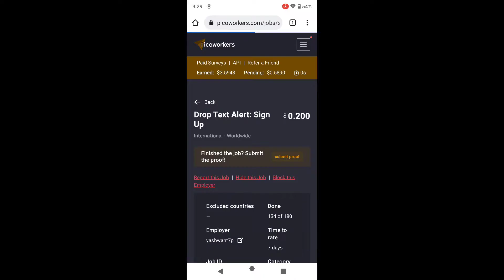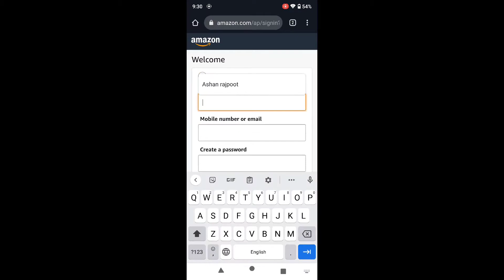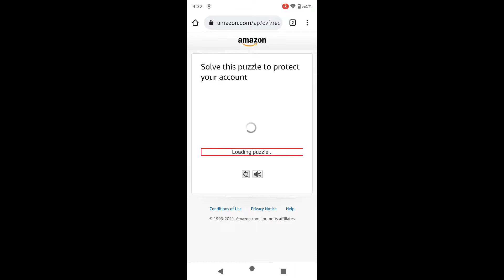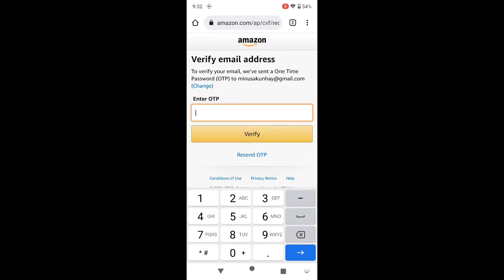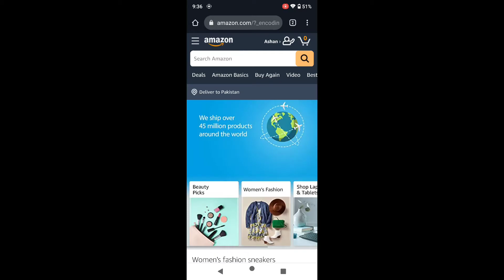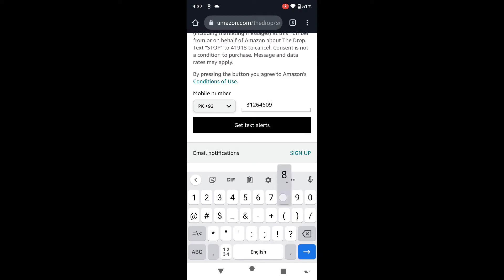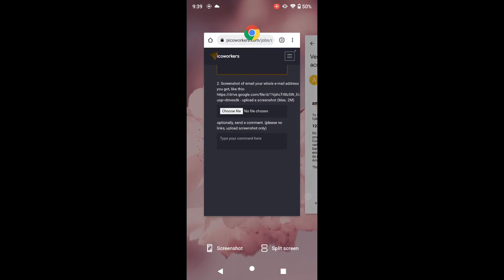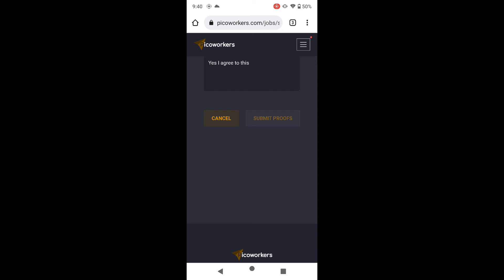How to complete picoworkers drop text alert task easy method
Tutorial #14
HOPE YOU WILL BE WELL IN THIS VIDEO I WILL TELL YOU ABOUT THE LEADING FREELANCING WEBSITE IN IN WORLD THROUGH WHICH YOU CAN EARN ABOUT 5 TO 8 DOLLAR DAILY AT HOME WITH DOING SIMPLE TASKS STEP BY STEP
picoworkers account,
picoworkers a kivabe kaj korbo,
picoworkers a to z,
como funciona a picoworkers,
picoworkers by kashif majeed,
picoworkers baby registry,
picoworkers best job,
picoworkers best tasks,
picoworkers bitcoin withdrawal,
picoworkers by h educate,
picoworkers banned,
picoworkers btc withdraw,
picoworkers create account,
picoworkers clipclaps,
picoworkers channel,
picoworkers clipclaps task,
picoworkers course,
picoworkers cpa,
picoworkers cpa offers,
picoworkers change email,
picoworkers data entry,
picoworkers discord task,
picoworkers details,
picoworkers discord,
picoworkers duplicate proof,
picoworkers drop text alert sign up,
picoworkers deposit,
picoworkers dotkom,
picoworkers easy tasks,
picoworkers earning,
picoworkers easy jobs,
picoworkers earn money,
picoworkers employer,
picoworkers earning trick,
picoworkers earning proof,
picoworkers expert,
picoworkers e confiável,
picoworkers fast earning,
picoworkers full course,
picoworkers first time submitting a task,
picoworkers facebook,
picoworkers fake or real,
picoworkers fake,
picoworkers forgot password,
picoworkers full tutorial,
picoworkers gmail read,
picoworkers gmail account,
picoworkers guide,
picoworkers gmail tasks,
picoworkers gmail read sinhala,
picoworkers gmail,
gleam picoworkers,
picoworkers ledger gmail sign up,
picoworkers how to work in urdu,
picoworkers how to work reddit,
picoworkers how to work sign up,
picoworkers how to work on mobile,
picoworkers how to work marketing,
picoworkers how to work video marketing,
picoworkers highest paying,
picoworkers h educate,
picoworkers instagram task,
picoworkers instagram,
picoworkers is real or fake,
picoworkers in urdu,
picoworkers information,
picoworkers in hindi,
picoworkers id verification,
picoworkers job,
picoworkers job complete,
picoworkers job post,
picoworkers job post bangla,
picoworkers job sinhala,
picoworkers job post sinhala,
picoworkers job tutorial,
picoworkers kyc verification,
picoworkers kashif majeed,
picoworkers ka account kaise banaye,
picoworkers kyc,
picoworkers kya hai,
picoworkers kyc verification in hindi,
picoworkers ki vabe kaj korbo,
picoworkers kyc sinhala,
picoworkers login problem,
picoworkers level up,
picoworkers level 2,
picoworkers live work,
picoworkers login,
picoworkers latest,
picoworkers bitcoin,
picoworkers level,
picoworkers minds sign up,
picoworkers mr how,
picoworkers mobile,
picoworkers multiple accounts,
picoworkers marketing test visit,
picoworkers minds sign up job,
picoworkers minimum withdrawal,
picoworkers nickname problem,
picoworkers new update,
picoworkers not working,
picoworkers new task,
picoworkers not satisfied,
picoworkers new job,
picoworkers new account,
picoworkers new work,
picoworkers official,
picoworkers odyssey tasks,
picoworkers online course,
picoworkers online help 360,
picoworkers odyssey,
picoworkers real or fake,
picoworkers is fake or not,
como usar o picoworkers,
picoworkers pending amount,
picoworkers password kaise banaye,
picoworkers password problem,
picoworkers payment proof in pakistan,
picoworkers paid surveys,
picoworkers post a job,
picoworkers problem,
picoworkers p code,
picoworkers security questions and answers,
picoworkers quanto ganha,
picoworkers reddit,
picoworkers review,
picoworkers referral,
picoworkers request withdrawal problem,
picoworkers reddit pcode,
picoworkers reddit task,
picoworkers sign up task,
picoworkers sign up problem,
picoworkers survey task,
picoworkers sign up kaise kare,
picoworkers sign up job,
picoworkers success rate problem,
picoworkers task kaise complete kare,
picoworkers task,
picoworkers twitter,
picoworkers temporary success rate,
picoworkers tricks,
picoworkers task complete,
picoworkers telegram,
picoworkers tutorial,
picoworkers unable to submit tasks,
picoworkers upvote,
picoworkers update,
picoworkers usa,
picoworkers reddit upvote sinhala,
picoworkers video marketing,
picoworkers video marketing task,
picoworkers vs rapidworkers,
picoworkers vs microworkers,
picoworkers video marketing 2021,
picoworkers vote,
picoworkers vs,
 500 internal server error,
picoworkers error 502